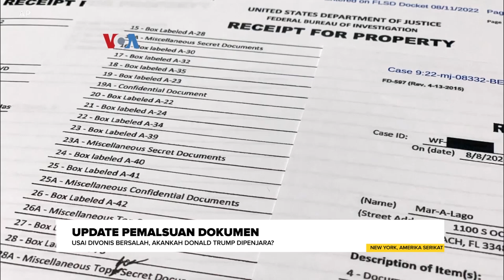USAI DIVONIS BERSALAH, AKANKAH DONALD TRUMP DIPENJARA?